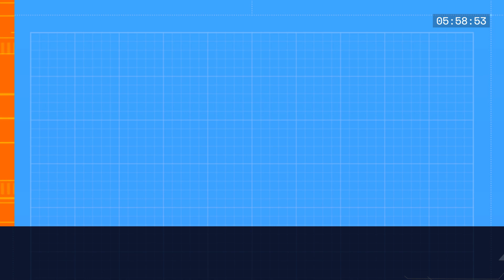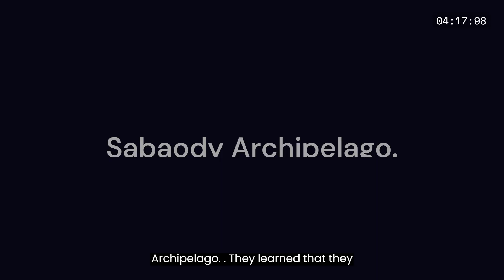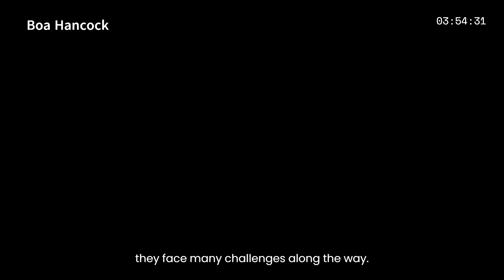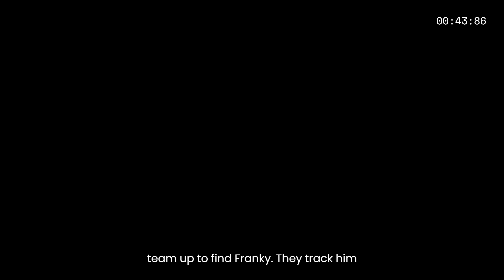One Piece Explained in English 45 to 170 Episodes Part 2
One Piece is a popular manga and anime series created by Eiichiro Oda. It follows the adventures of Monkey D. Luffy, a young pirate with a dream to become the Pirate King and find the ultimate treasure known as the One Piece. The series has garnered a massive following worldwide for its compelling characters, rich world-building, and exciting storylines.